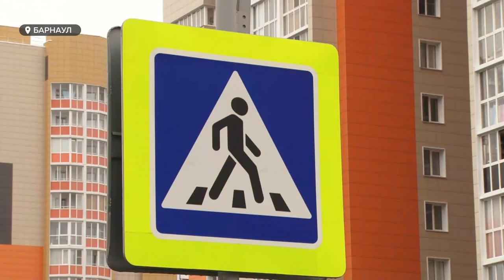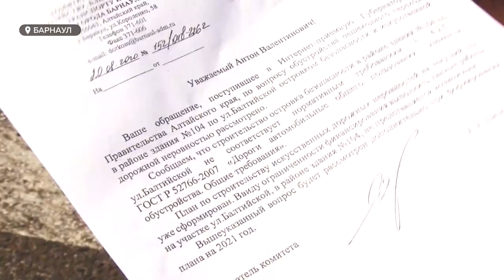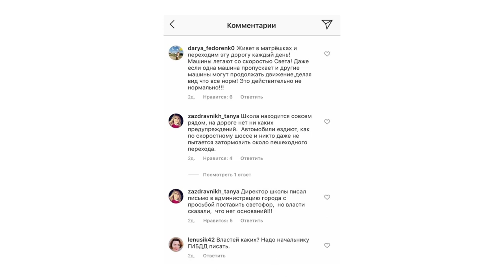Сбивают школьников: родители бьют тревогу из-за небезопасного пешеходного перехода в Барнауле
Родители учеников 136 барнаульской школы бьют тревогу. С началом учебного года они стали бояться отпускать своих детей на уроки. Всему виной - опасный пешеходный переход. Этот участок дороги на улице Балтийской уже неоднократно фигурировал в сводках ДТП. Чего опасается директор школы, и планируют ли сделать дорогу в школу безопасной?